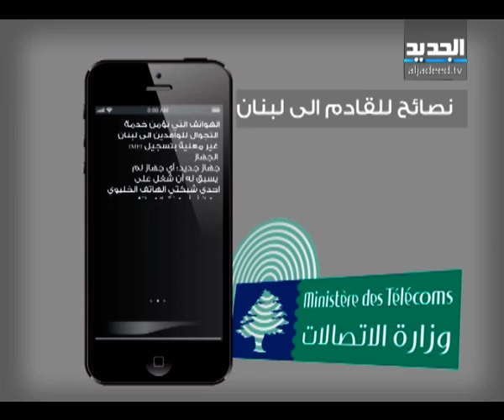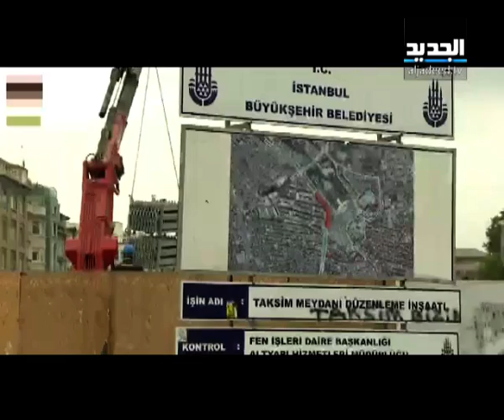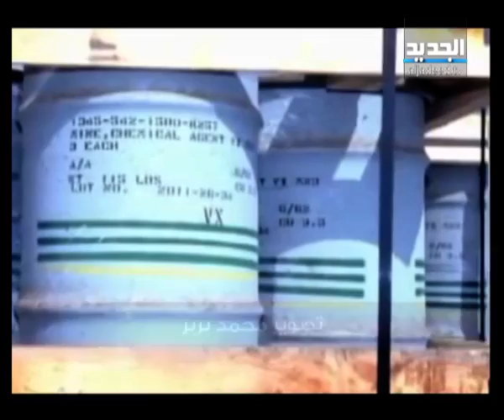النشرة الليلية 4-6-2013 كاملة